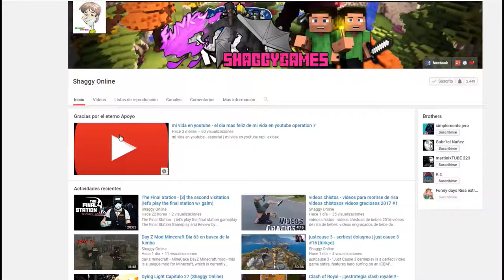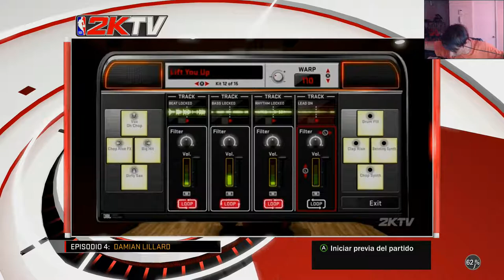NBA 2K18 Capitulo 28